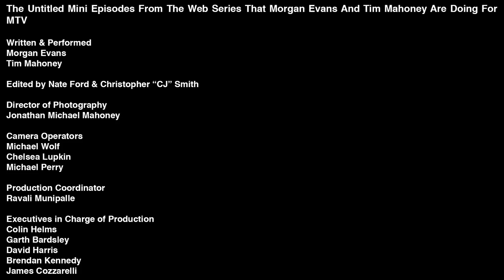The Untitled Web Series That Morgan Evans Is Doing For MTV | Episode 3.5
The Untitled Mini Episodes From The Web Series That Morgan Evans And Tim Mahoney Are Doing For MTV

Written & Performed
Morgan Evans
Tim Mahoney

Edited by Nate Ford & Christopher “CJ” Smith

Jonathan Michael Mahoney

Camera Operators
Michael Wolf
Chelsea Lupkin
Michael Perry

Production Coordinator
Ravali Munipalle

Executives in Charge of Production
Colin Helms
Garth Bardsley
David Harris
Brendan Kennedy
James Cozzarelli